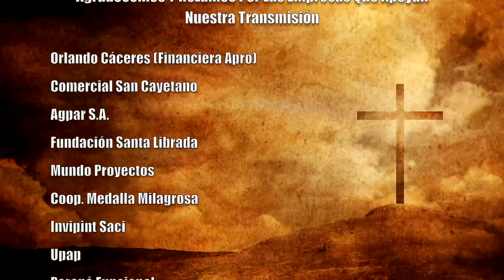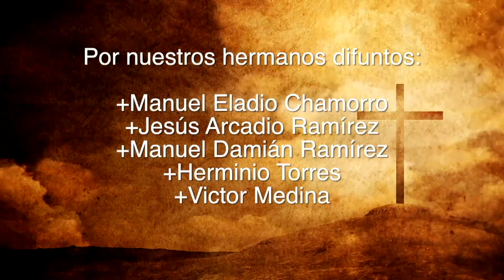Misa 16 de Setiembre 2023